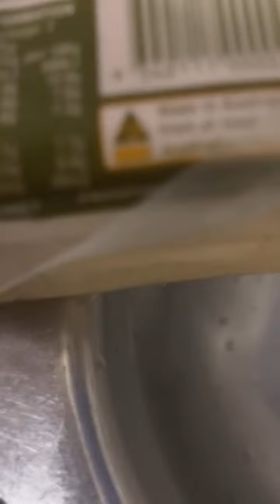Highlight 5:15:29 - 5:20:29 from Angelah nemn is live! Have a blessed Friday 💛